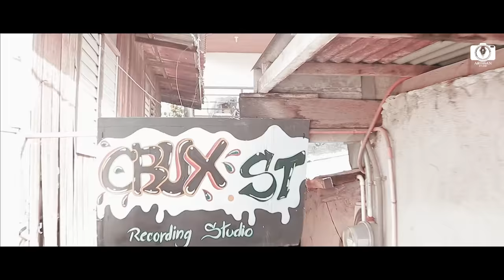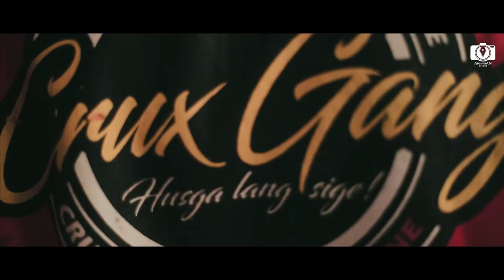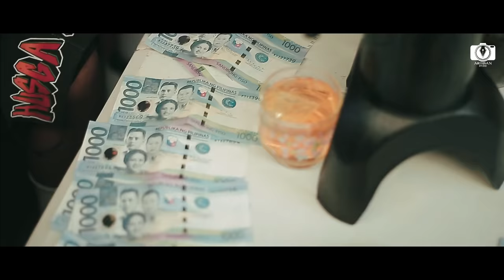Basic Sheet - CRUX GANG (Official Music Video)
BASIC SHEET

Beat Produced by:
ClinxyBeats

DOP/VIDEO/EDIT:
Rheb Eliab Mayo
Russel Reyes

MUSIC VIDEO BY:
ARTISAN STUDIO

Special Thanks to:
Team Popeye
Underground Tattoo
Realitee Clothing
Rap n Ralph Clothing
Ronald Vierneza